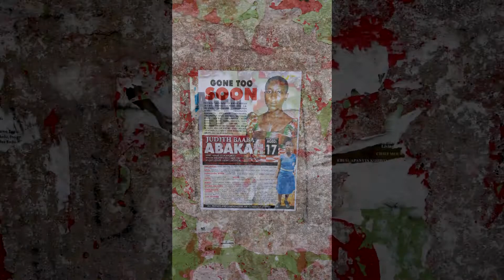Gone Too Soon: Torn Posters in Ghana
Posters are part of the vernacular culture of Ghana.  You see them everywhere, advertising products, religious services, entertainments and funerals.  They are more interesting when worn and torn.  This is a video slideshow, with ambient sound recorded in Elmina.